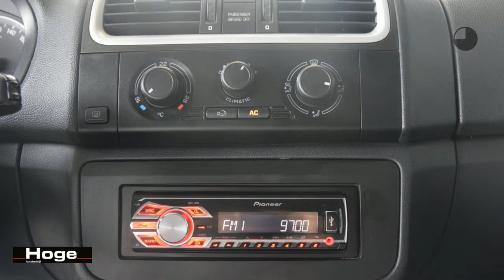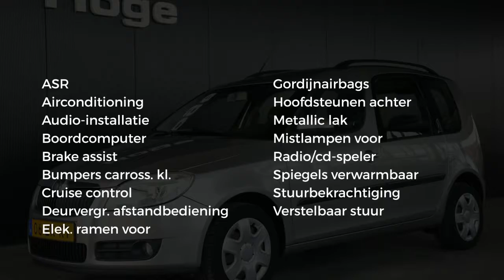Škoda Roomster 1.2 STYLE Airco Cruise control APK 09-03-2019 Rijklaarprijs Inruil mogelijk